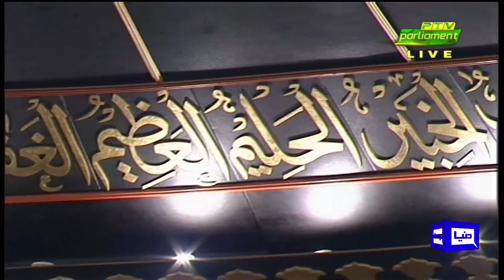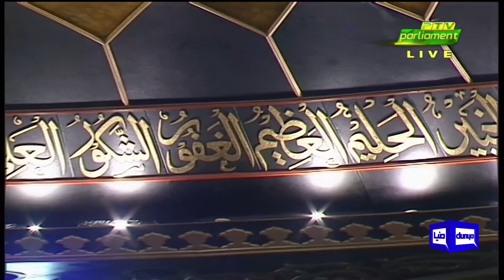Federal Minister Mufti Abdul Shakoor Aggressive Speech in National Assembly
Heated Debate in National Assembly Session | 1 Dec 2022 | Dunya News HD